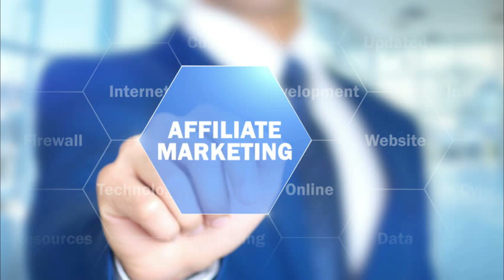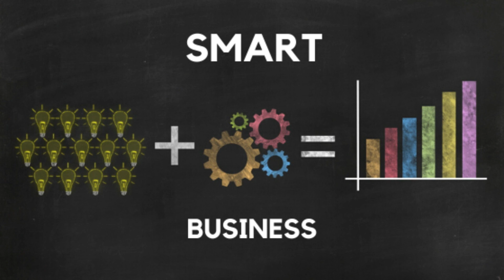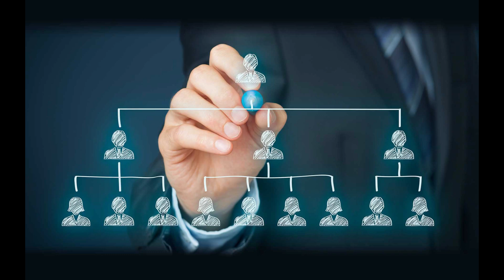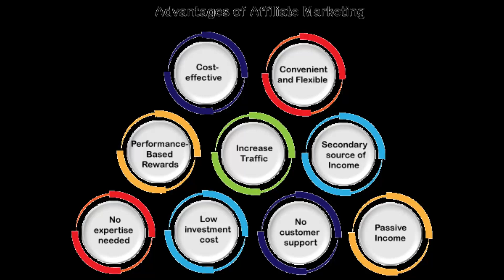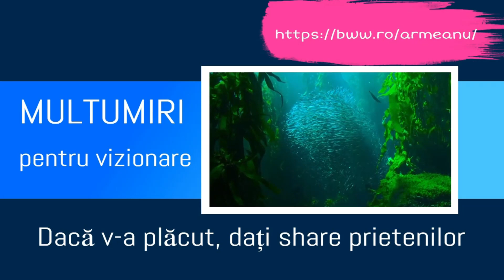Să înțelegem Afilierea și Network Marketingul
As dori sa subliniez marele potențial cu care vine Afilierea si Network Marketingul pentru că oferă mijloace credibile și eficiente atât pentru eliminarea intermediarilor, cât și pentru reducerea radicală a costurilor de tranzacție, pentru transformarea firmelor în rețele, pentru distribuirea puterii economice și pentru a face posibile crearea bogăției și a unui viitor mai prosper.
Apropo... Dacă vrei sprijinul nostru care să te ajute să implementezi aceste strategii pentru a-ți construi proiectul tău de Network Marketing Afiliat mai rapid și mai ușor decât ți-ai imaginat vreodată, hai să avem o discuție online.